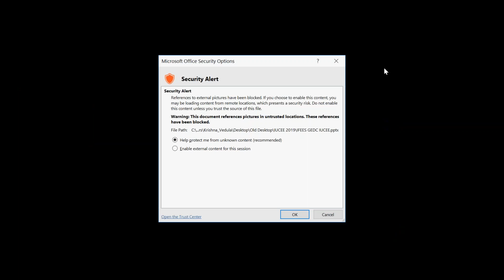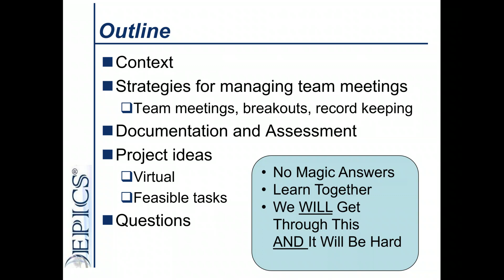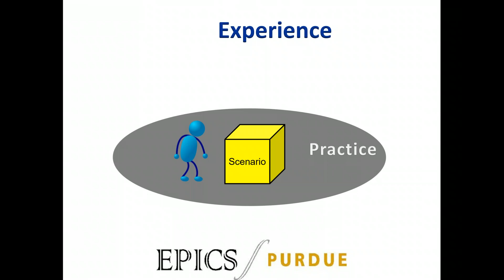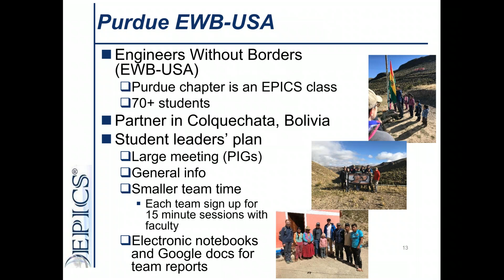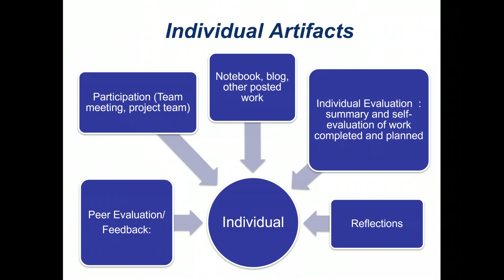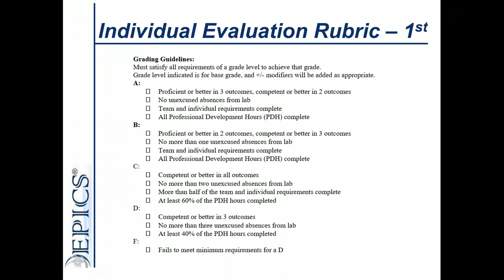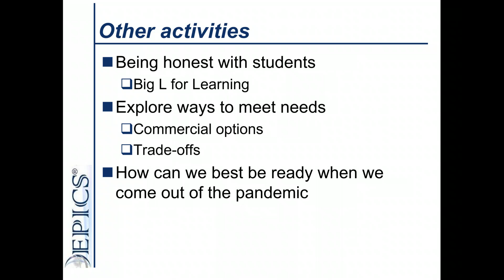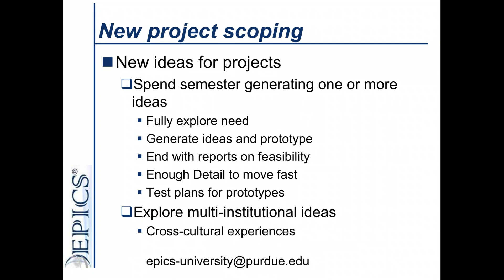IFEES Webinar Series // Working With Project Teams Online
The global disruption has moved most instruction online and this has included project-based courses. These can be especially challenging to manage in a distance learning setting as the work involves teams and often hands-on work in the traditional mode. While physical building with teams is not possible in an online and dispersed setting, productive learning and project progress is possible. This webinar will explore ways that faculty are managing teams with different distance learning tools that allow faculty to engage entire teams and facilitate breakout sessions with small teams. We will discuss how to organize student teams to work together and models for holding students accountable. Assessment is another challenge in this time and online portfolios will be discussed with options to manage assessment.